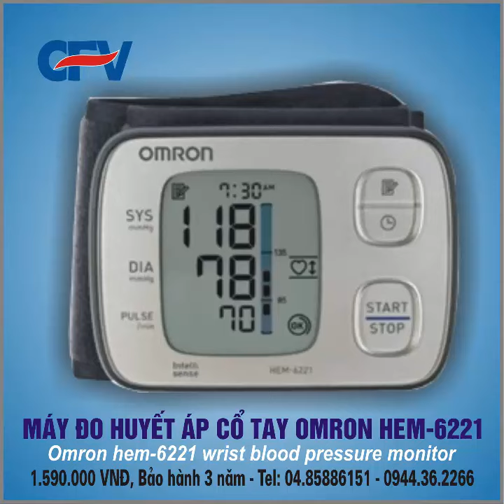Máy Đo Huyết Áp Bắp Tay Hem 7120-Blood Pressure Monitor Hem Hem 7120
Công  ty TNHH CFV có địa chỉ tại: 19B ngõ 157/31 Pháo Đài Láng, Hà Nội, giới thiệu thiệu Máy đo huyết áp, Máy xông mũi họng, Máy đo đường huyết, Máy trợ thính Omron Nhật Bản trên toàn quốc.
Điểm nổi bật của Thiết bị y tế Gia đình Omron :
1. Dùng cho mọi gia đình,
2. Đặc biệt cho người cao tuổi, người khuyết tật
3. Giá rẻ nhất toàn quốc
4. Kích thước gọn nhẹ có thể mang đi xa như du lịch, đi công tác
5. Độ chính xác, an toàn cao
Công nghệ  kỹ thuật tiên tiến của Omron:
Highlights of Omron Family Medical Appliances:
1. For every family,
2. Especially for the elderly, the disabled
3. Cheapest price nationwide
4. Compact size can carry away as far as travel, business trip
5. Accuracy, high safety
Omron's advanced technology: